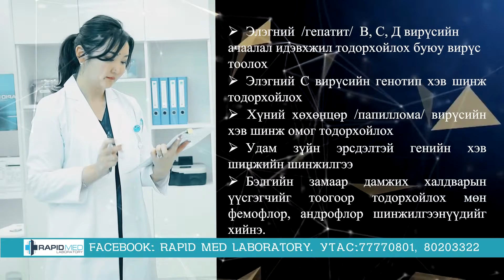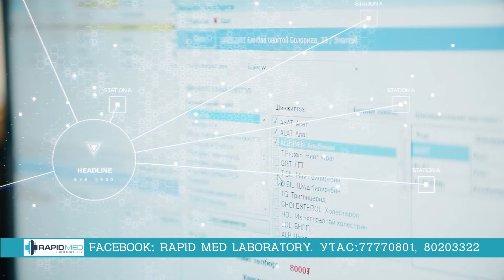RAPID MAD OK